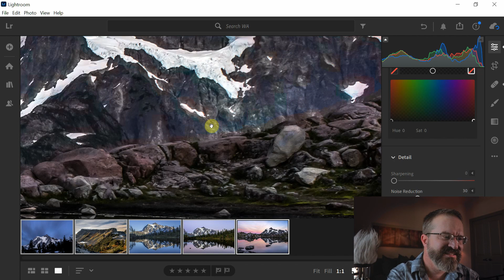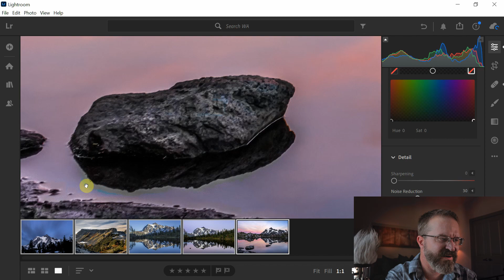DOES GEAR MATTER? Story behind the photograph - Mount Baker Sunset Landscape Photography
In this video I share the story behind how I got this photograph and dive into how much gear does or does not matter. These are some of my early photos when I was first getting into photography. All of them are taken near Mount Baker in Washington State. I also share some landscape photography tips, talk about the importance of exploring while hiking and share some good sunset photography images. Check out below for some camera suggestions that I think are great for pros and beginners alike.

Good entry level Crop Frame Camera

Good entry level Full Frame Camera

My Favorite Prime Lenses for those on a budget
  24mm Prime - works on crop frame Canon DSLRs (SL3)
  40mm Prime - works on crop and full frame Canon DSLRs (SL3 & 6D)